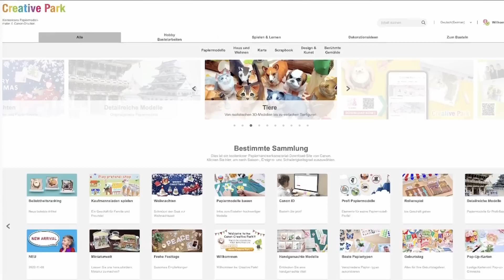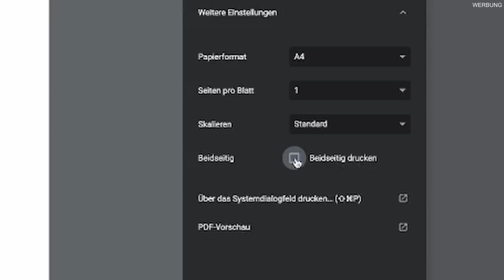Bau das für ein Weihnachtswunder, der DIY Adventskalender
Zusammen mit Mrs. Tab habe ich einen wunderschönen Adventskalender gebastelt.
Dabei wurde ich unterstützt durch Canon und den Canon Creative Park.
Hier könnt ihr sehen wie einfach es sein kann zu basteln.

Canon TS5351a Drucker:

🛠 Werkzeuge und Produkte die du brauchst bei Amazon*: 🛠

Teilnahmebedingungen Verlosung Canon Drucker:

- zu gewinnen gibt es 3x Canon Drucker TS5351a (oder TS5350a). Jeder Teilnehmer kann maximal 1 Drucker gewinnen.
- Tabs Workbench ist der alleinige Veranstalter und auch verantwortlich für das Gewinnspiel.
- Teilnahme ab 18 Jahren und für Minderjährige nur in Beisein und Erlaubnis der Erziehungsberechtigten.
- Das Gewinnspiel startet mit erscheinen dieses Videos und endet, am Sonntag den 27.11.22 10:00Uhr. In diesem Zeitraum ist die Teilnahme möglich.
- Zur Teilnahme am Gewinnspiel muss ein Kommentar unter das Video gepostet werden, mit dem beigefügten CANON und eine Satz was du kreatives mit dem Drucker machen möchtest.
Ein Gewinner wird von mir für die Kreativste Idee ermittelt / ausgewählt.
Ein Gewinner wird von Mrs. Tab für die Kreativste Idee ermittelt / ausgewählt.
Ein Gewinner wird von Mrs. Tab und mir zusammen für die Kreativste Idee ermittelt / ausgewählt.
- Der Gewinner wird am 27.11.22 um 12:00Uhr bekannt gegeben indem ich einen Kommentar als erstes im Video anhefte.  Des Weiteren bekommt er von mir eine Antwort auf seinen YouTube Kommentar und muss sich innerhalb einer Woche (7 Tage) bei mir per E-Mail  melden ansonsten verfällt der Gewinn.
- Die Teilnehmer Daten werden von mir nur solange gespeichert bis der Gewinn an den Gewinner versendet wurde und danach gelöscht.
- Teilnahme nur innerhalb Deutschlands möglich (wegen Versand).
- Wer am Gewinnspiel teilnimmt gibt somit auch sein/ihr Einverständnis dafür ab, die Teilnahmebedingungen gelesen und akzeptiert zu haben. Des Weiteren ist er/sie damit einverstanden öffentlich als Gewinner genannt zu werden und mir per E-Mail seine/ihre Namen wie auch Anschrift für den Versand des Gewinns zu übermitteln.
Dieses Gewinnspiel steht in keiner Verbindung zu YouTube.
Der Gewinn kann erst versendet werden, wenn ich die Drucker von Canon erhalten habe und kann sich somit etwas verzögern.